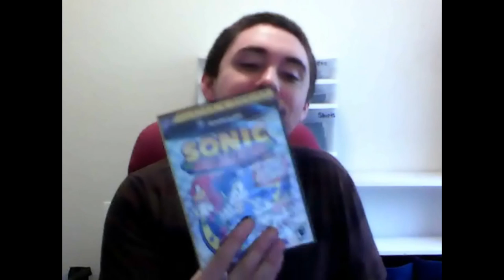Sonic the Hedgehog 1991 Review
Sean Frye from Broadsword Media here. This is my first ever video game review. So for the occasion that this is the first time I have ever reviewed a video game, I shall review "Sonic the Hedgehog" as it was the very first video game I ever beat.

I loved playing "Sonic the Hedgehog" for the Sega Genesis back when I was little and it's still quite a joy to play today. I'll also go over the Sega Game Gear and Sega Master System versions of "Sonic the Hedgehog".

There are many video games old and new I want to review and upload for all to see. I also have a series called Top Ten Tuesdays where I upload a variety of top 10s either by myself or friends of mine. And my friend Jonathan Rosaler is doing a show called Warner Wednesdays to review Warner Bros movies.

I am reviewing "Sonic the Hedgehog Genesis" by playing it on "Sonic Mega Collection" for Nintendo Gamecube. I am reviewing "Sonic the Hedgehog Game Gear" by playing it on "Sonic Adventure Director's Cut" or "Sonic Adventure DX" for short. I am reviewing "Sonic the Hedgehog Master System" playing it on my Nintendo Wii as I downloaded it from "Wii Shopping Channel".